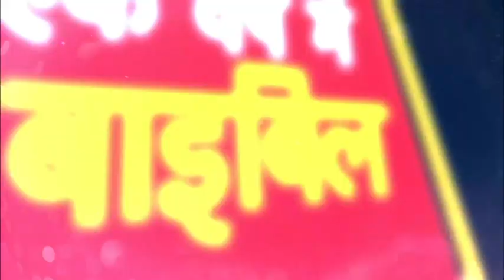DAY 107: GIBEONITES' STRATAGEM - एक वर्ष में बाइबिल : BIBLE IN A YEAR - HINDI